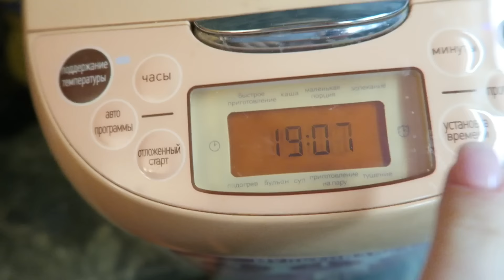VLOG: Розово-чёрный маникюр / Овощной вечер 3.12.2016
Меня зовут Алла, мою дочурку зовут Маша и ей 5 лет. Я добавляю новое видео КАЖДЫЙ ДЕНЬ :) Мне нравится снимать нашу жизнь я потом и сама пересматриваю наши ролики долгими зимними вечерами :) Если вам тоже нравятся наши видео, то обязательно подписывайтесь, оставляйте комментарии и оценивайте!
Будем рады новым знакомствам!